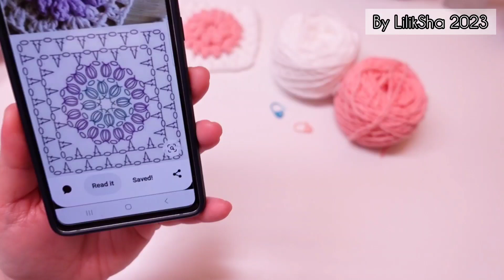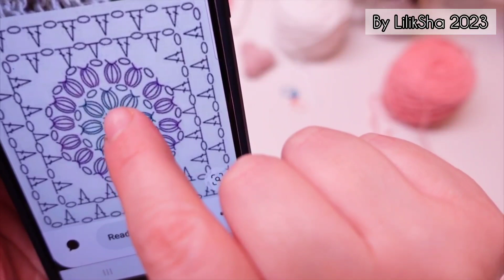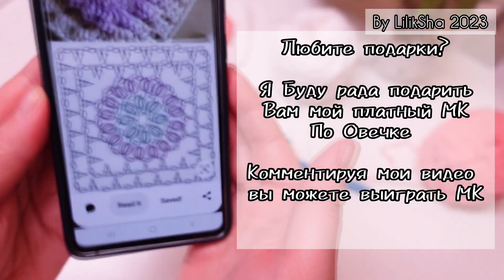💁‍♀️КАК ЭТОТ СВЯЗАТЬ? ПЫШНЫЙ / ПОПКОРН столбик крючком + СХЕМА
ЭТО ВИДЕО МАСТЕР КЛАСС.
В этом видео я хочу показать КАК ПРОВЯЗАТЬ ПЫШНЫЙ / ПОПКОРН / ШИШЕЧКА столбики для создания квадрата с сердцевинкой ЦВЕТОК в технике "БАБУШКИН КВАДРАТ"

ВИДЕО " ДНЕВНИК ВЯЗАНИЯ" о том как я создавала подушку из "БАБУШКИНЫХ КВАДРАТОВ"

Нравятся мои видео?
буду рада вашим комментариям 😍

Если вы желаете поддержать мой канал в развитие, вы можете купить мои МК по вязаным игрушкам по ссылке: